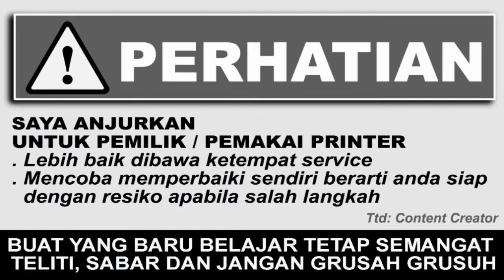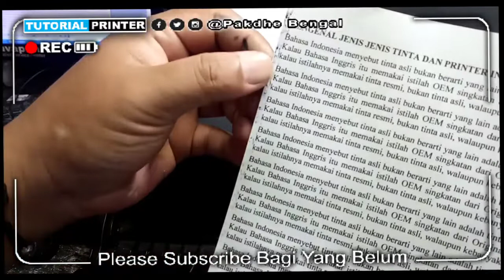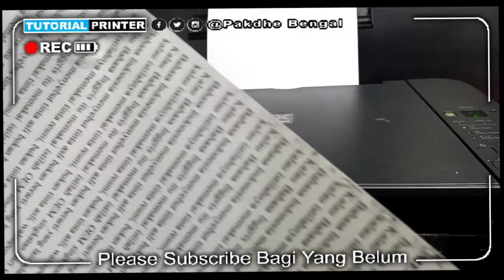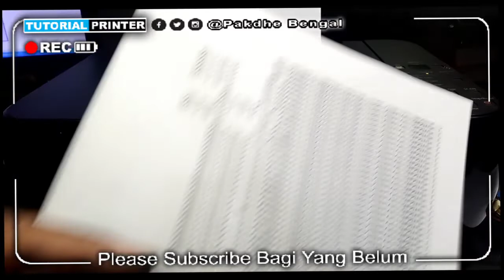Penyebab Hasil Print Kotor Pada Printer Canon Dan Epson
dirty canon prints

SEBELUM BELAJAR SERVICE PRINTER TONTON 3 VIDEO INI DULU SUPAYA TIDAK TERJADI KERUSAKAN YANG LEBIH PARAH: